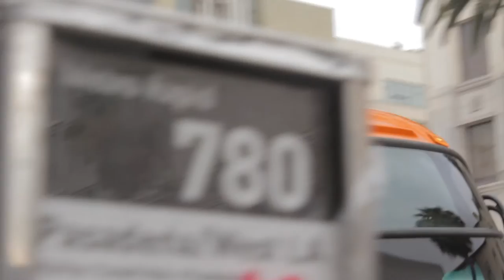AB NACH HOLLYWOOD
Dan und Flo besuchen HOLLYWOOOOOD, aber Flo hat eigentlich keinen Bock...bin mir nicht sicher, warum er überhaupt mitgekommen ist...in New York hatte er ja auch kein Problem Zuhause rumzusitzen und Erdbeeren zu fressen...